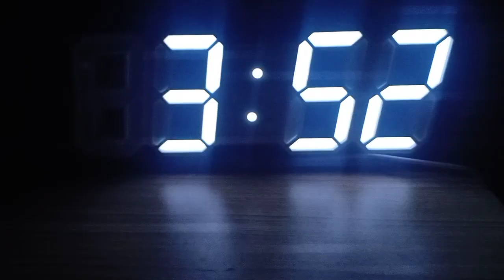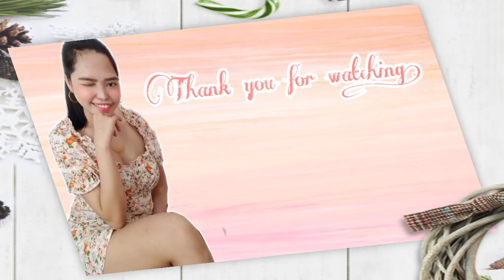Daily Diaries Ep.5 ✧ vlogmas (2)🎄 pasko sa pinas, simbang gabi, mukbang, zumba + unboxing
Hey chinggus! Christmas is coming🎄 Excited na ba kayo? Grabe ilang days na lang! Nag start na din ang simbang gabi! Keep safe everyone. Iba pa rin talaga ang pasko ng pinas (◍•ᴗ•◍)✧*。

(｡♡‿♡｡) Saranghae!❣️
BGM 🎵

If you still reading this saranghae (｡♡‿♡｡)